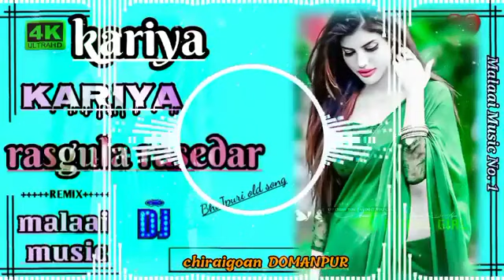Kariya Kariya rasgulla rasdar Raja Ji